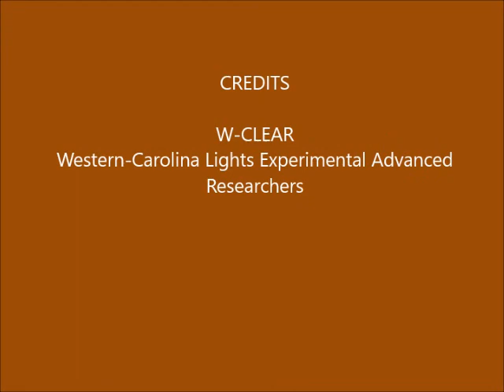Brown Mountain Lights Camera 1B March 16-17, 2019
Dusk-to-dawn 30-second images. Partly cloudy with dappled, bright moonlight until moon sets about 8:30 in. Some vehicle lighting behind foreground ridge (not BM), due to traffic on Hwy 181.